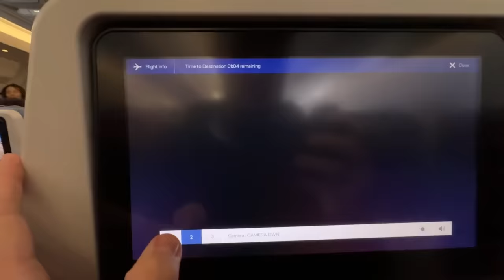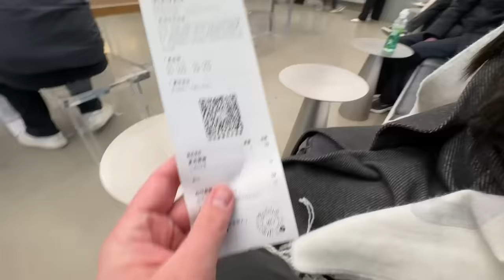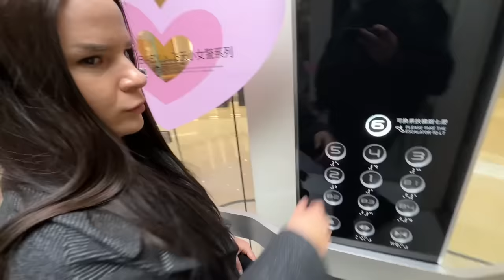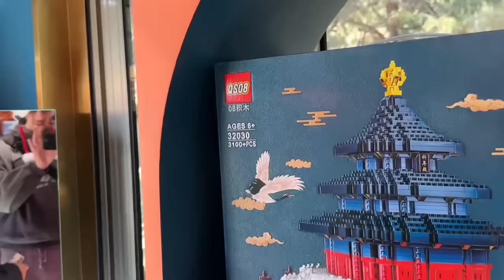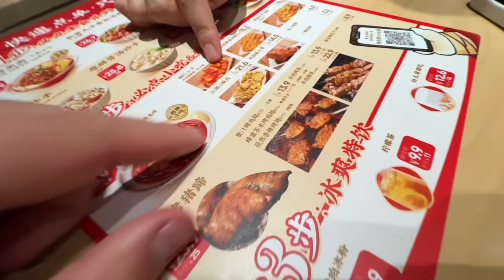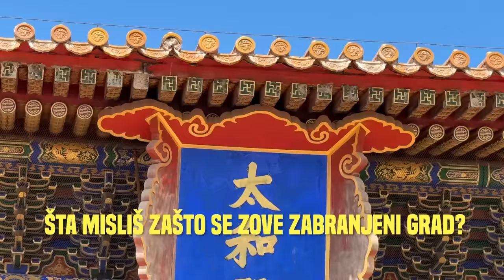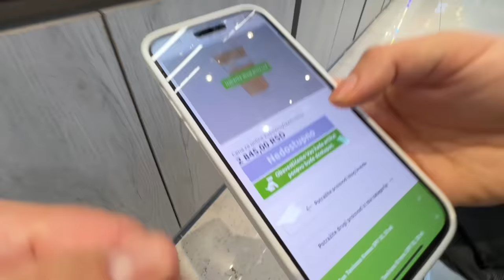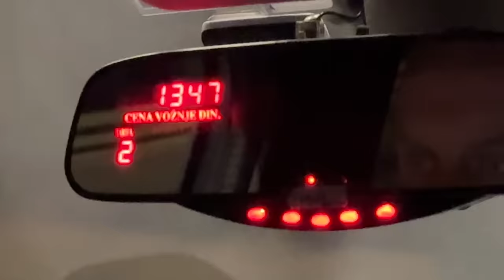KINA 🇨🇳 - Ceo Film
Kina je zemlja koja je uspela da nas iznenadi svaki dan.
Već mi mnogo fali a u ovom videu imate celo putovanje koje je trajalo dve nedelje.

Timecodes
0:00 Uvod
0:42 Idemo kod Kineza
1:52 Put do Kine
4:30 Traženje stana
8:33 Stan i muke sa internetom
17:05 Prvo istraživanje Kine
21:02 Kineski Mek
23:30 Testiranje proizvoda
28:30 Pokušaj da potrošiš 100e
35:00 Tjenanmen Ulica
48:00 Mišelin star Restoran
52:26 Istraživanje grada
57:53 Testiranje proizvoda
59:55 Bajo Jajo i dolazak do Omiljene ulice
1:00:47 Ulična hrana
1:13:23 Tjenanmen Trg
1:15:48 Lutanje po gradu
1:21:00 Ulična Hrana
1:27:52 Sledeći dan i Bajo Jajo
1:29:55 Tetoviranje i Naš prvi drugar
1:32:08 Jeftina Kineska Prodavnica
1:33:12 Testiranje Proizvoda
1:36:47 Krađa Stvari u Kini
1:42:01 Najlepša Zgrada u Kini
1:43:07 Jedemo Šrafove dok se Bentli Vrti iznad Glave
1:46:04 Peking Noću
1:47:02 Sledeća Jeftina Prodavnica u Kini
1:52:56 Testiranje Proizvoda
1:55:39 Video Nadzori i Bezbednost u Kini
2:02:25 Testiramo KFC u Kini
2:03:40 Kultura Naroda i Razlike
2:04:44 Pekinški Olympic Tower i Poo Poo Time
2:07:43 Istraživanje Pekinške Olimpijske Kule
2:15:36 Istraživanje grada i prodavnica
2:19:29 Testiranje Kineskih Proizvoda
2:20:17 Naše Mišljenje o Bezbednosti u Kini
2:22:48 Kineska Pekara i 8 mart
2:25:59 Put ka Rajskom Hramu
2:29:33 Rajski Hram u Kini
2:39:14 Masa je Mama
2:40:51 Istraživanje Pekinga
2:43:55 Kineska Pijaca
2:44:47 Kineska Pekara
2:46:20 Bajo Jajo i 8 mart
2:48:41 Testiranje Kineskih Peciva
2:52:44 200din trošim u Kini
2:57:50 Dario ne koristi mozak
2:58:59 Letanja Carska Palata u Kini
3:06:36 Sutomore u Kini
3:13:16 Izdaja Goca i Kineski Mek
3:14:40 Dario Troši 200din
3:16:04 Testiranje Najjeftinijih Proizvoda
3:18:15 Život sa 2 metra u Kini
3:20:50 Da li Kina ima velikie Brojeve Odeće
3:22:30 Najbolje Kuvano Jelo u Kini
3:26:17 Dario je Džin napsram Kineza
3:30:39 Najgora Pijaca
3:35:00 Muke Života Velikih Ljudi u Kini
3:37:39 Snovi Malog Daria
3:40:20 Kineski Bullet Train
3:44:17 Kineski Zid
3:50:34 Kinezi na Kineskom Zidu
3:54:45 Kraj Kineskog Zida i Zlatna Medalja
3:59:54 Kafa sa Sirom
4:02:39 Testiranje Kineskih Nudli
4:04:12 Zabrani Grad
4:04:58 Bajo Jajo i medalja
4:06:06 Ulazak u Grad
4:09:00 Zabranjeni grad
4:12:22 9 Zmajeva
4:17:13 Zabranjeni Grad
4:19:55 Vruc Sok
4:21:04 Najbolji Pogled na Zabranjeni Grad
4:22:49 Potraga za Zabranjenom Klopom
4:25:40 Misterija Elitnih Odreda
4:30:26 Elitni Odredi i Centar Grada
4:31:33 Prvi Put Jedemo Pekinšku Patku
4:37:27 Kineski tradicinalni Čaj
4:38:49 Istraživanje Najkineskije Ulice
4:44:36 Dario se radi na Gokua
4:47:09 Kina Japan ili Koreja?
4:47:55 Tradicionalna Patka u Fensi Restoranu
4:54:03 Mrak u Centru Grada
4:54:45 Da li Sam se dobro uradio na Gokua
4:55:18 Najjefitnije Prodavnice u Kini Uvod
4:56:30 Kako Plaćati u Kini
4:58:06 Omiljen restoran u Kini
5:00:19 Najjeftiniji Proizvodi iz Kine
5:02:28 Utisci o Kini
5:02:59 Kineski Nacionalni Muzej
5:16:03 Najjeftiniji Proizvodi
5:18:18 Testiranje Najjeftinijih Kineskih Proizvoda
5:21:45 Najbolja Fanta na Svetu
5:23:02 Zadnji dan u Kini
5:24:01 Poklon za Bajo Jajca
5:26:48 Zadnji Put u Omiljenom Restoranu
5:28:08 Dizanje Raspoloženja
5:34:50 Poslednji Put u Centru Grada
5:37:12 Poslednji Put u Mišelin Star Restoranu
5:39:14 Happy End